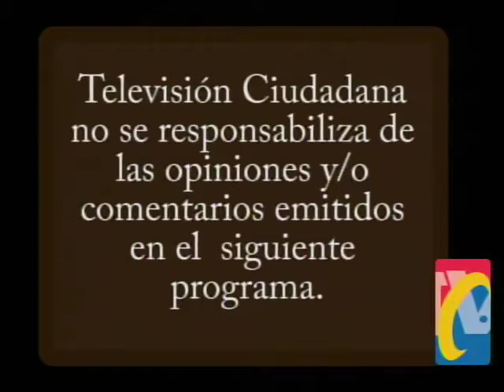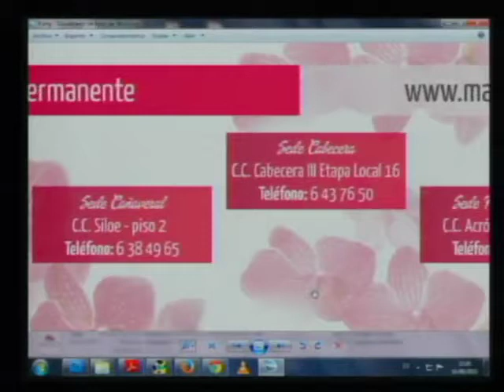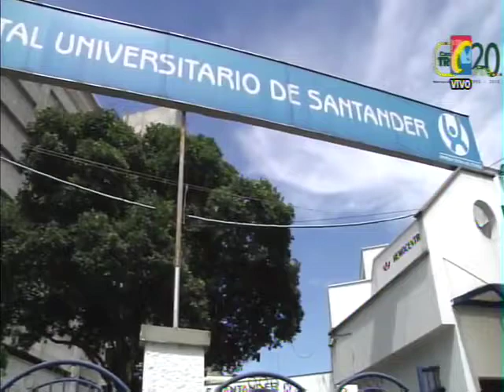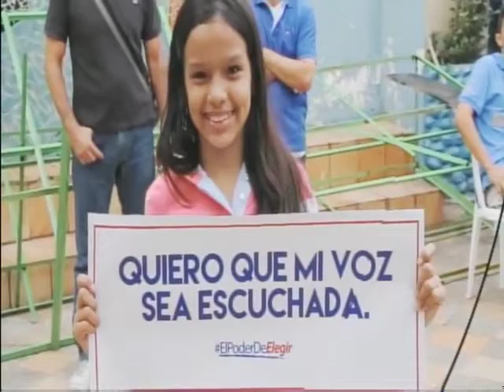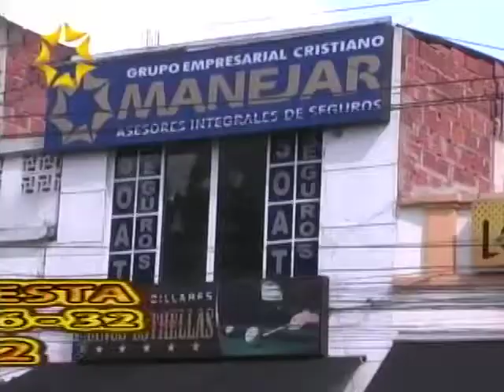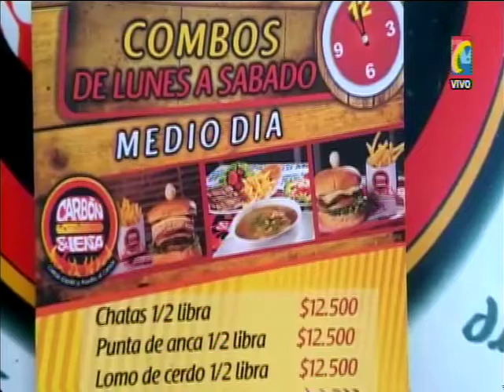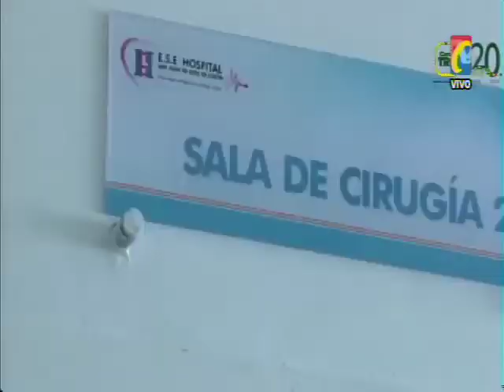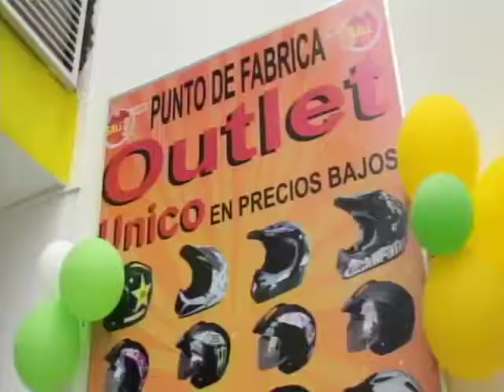Programa IMPACTO Miércoles 16 de Septiembre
01- 4 carros Accidentados por Imprudencia de Tractomula Giro Prohibido y camión Postobon Alta Velocidad
02- en CABECERA- Motociclista Imprudente sin casco Golpeo Automóvil BMW, por no Guardar distancia y alta velocidad
03- SIJIN Marca partes de Motos para Evitar robos y venta repuestos robados
04- Asi preparan carrozas para CARNAVAL DEL ORIENTE. Celia Cruz y Pedro su Esposo. carroza de Enciso
05- Hamburguesas y Variado Menú, los Almuerzos CARBON Y LEÑA
06- VIDEO ADALBERTO OSPINO, Candidato Alcaldia de TONA
06- GIRON- Muerto  tenía casa por Cárcel cuando su Novia, Ex-mujer del agresor lo invitó a tienda y se agredieron a Cuchillo
07- Riña entre ÑEROS dispararon, Hirieron Mujer. Policía los capturó en Mercado campesino
08- 8 capturados. Barrio SAN RAFAEL, capturaron a LUCERO, con 880 dosis Bazuco y 770 dosis Marihuana. GIRON, capturaron a GLORIA
09- FESTIVAL DE MUSICA CRISTIANA para la FAMILIA, en el Estadio
10- Policía le cayó a Adulteradores de Licor con Alcohol Industrial
11- Borracho disparó contra candidato Asamblea en Reunión política
12-CIERRE TOTAL Autopista Piedecuesta de 11pm a 5 de la Mañana por trabajos en la Autopista
13- SOCORRO- Joven de 13 años se ahorcó en la habitación de su casa en El Socorro
14- SAN GIL- No quería pagar la Cuenta y se la cobró a Garrotazos